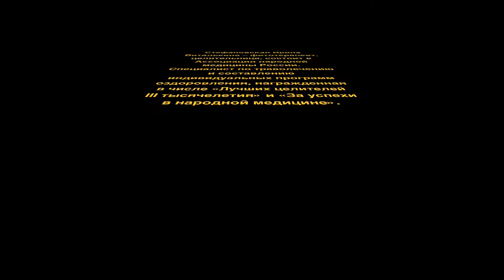Рецепт отвара при эрозии слизистых оболочек. Лекция Ирины Стефановской Паразитология.. Выпуск 12.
Рецепт отвара из семян льна восстанавливает все поврежденные слизистые оболочки любых органов.  Профессор народной медицины, фитотерапевт, Ирина Витальевна Стефановская, подробно рассказывает технологию изготовления отвара и порядок его применения. Приводятся конкретные примеры воздействия данного отвара на организм пациентов в течение долгих лет его практического применения.